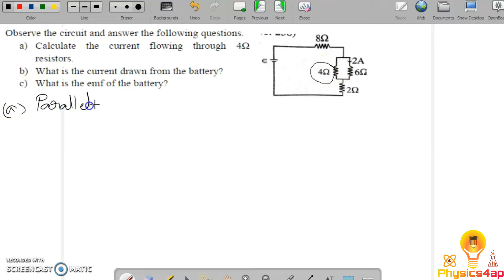Electric current problem solving Level II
The easy way to solve the problems